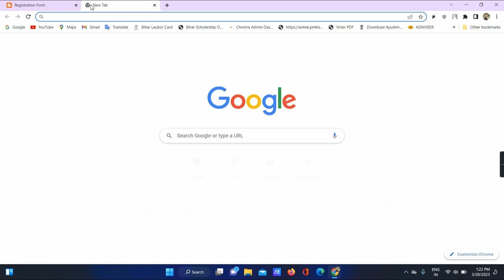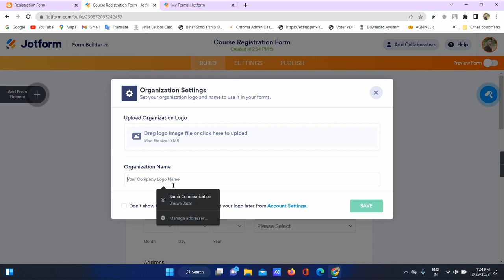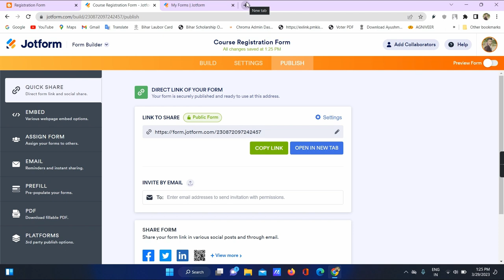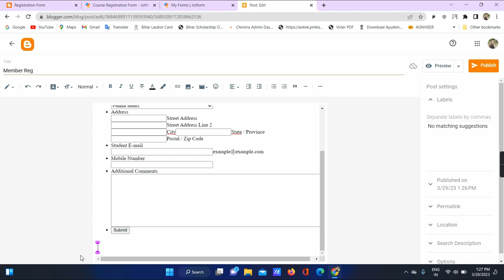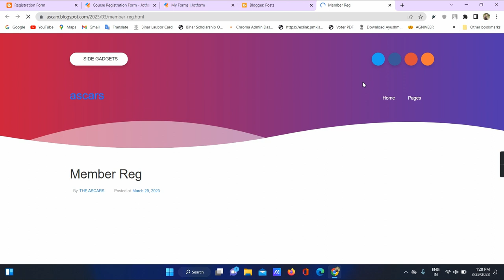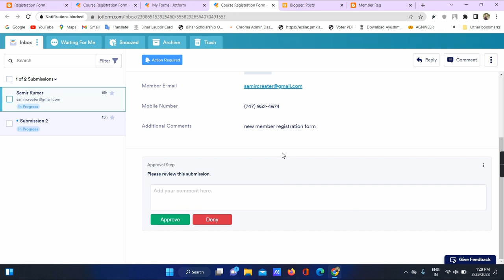Create Registration Form in Website || Blogger || Tech Contribute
Blogger is Google’s free tool for creating blogs. Since Blogger allows custom HTML codes on their platform, you can easily embed your form into a Blogger post or page.

Related Search -

how to create registration form in html,
create employee registration webpage using html form objects,
registration form design in html and css with code,

blogger registration form,
stylish contact form for blogger html,
contact form for blogger html code,
how to add login page in blogger,
blogger contact form code,
google forms,
blogger registration florida,
landing page with registration form,